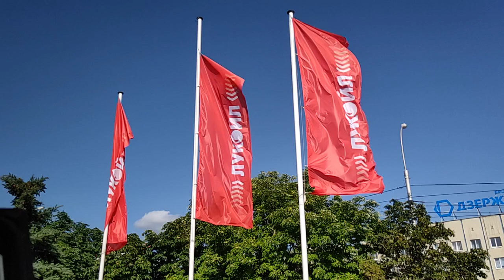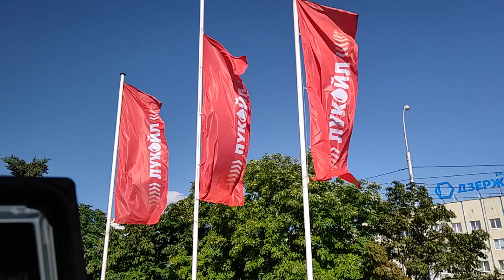Oppo K3 SlowMotion 240fps